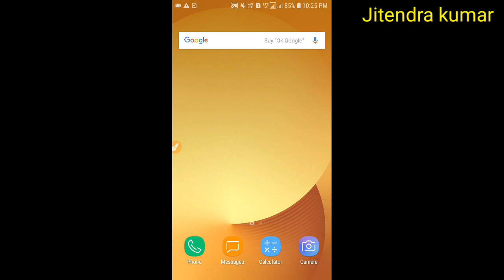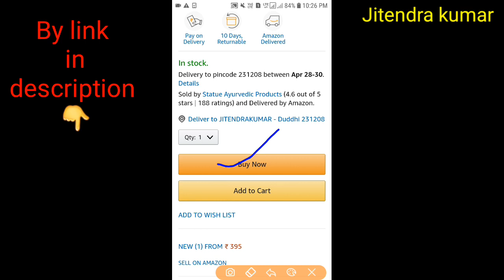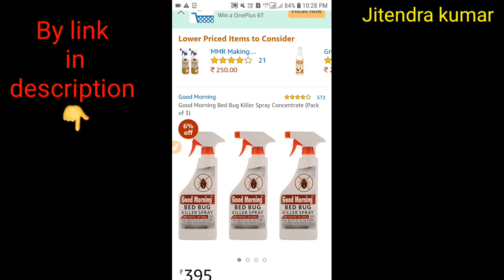khatmal marne ka totka | khatmal marne ka tarika | bed bugs killer spray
My Educational

Hello dosto aaj ki is video me main aplogo bataunga ki aap kaise khatmal marne ka tarika upyog kar sakte hai friends

MY GEARS :-

50MM LENS
100000 Mah solar power bank
by now

YOUR QUARIES -
1- khatmal marne ka tarika
2- khatmal marne ka totka
3- bed bugs killer spray
4- khatmal marne ka upay
5- bedbugs spray
6- khatmal marne ki dawa
7- khatmal spray